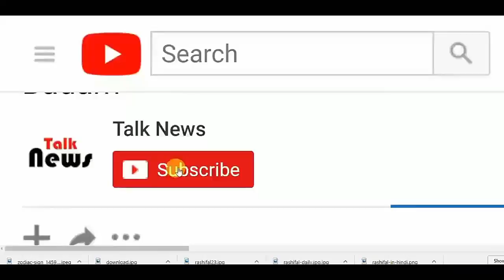एग्जाम देने आये लड़के का कान I को लगा अजीब, जांच हुई शुरू तो ये आया सामने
एग्जाम देने आये लड़के का कान पुलिस को लगा अजीब, जांच हुई शुरू तो ये आया सामने